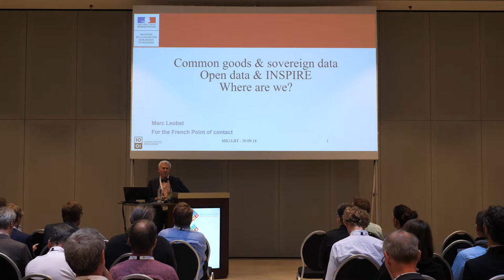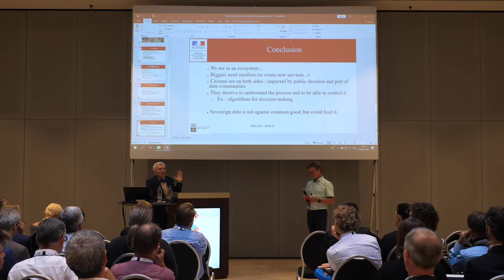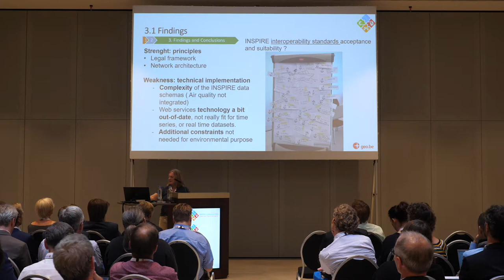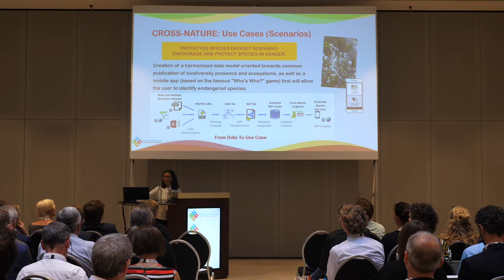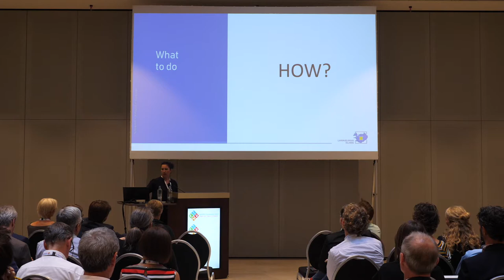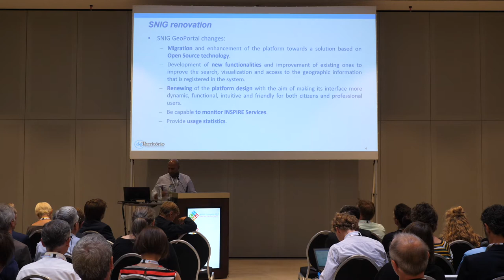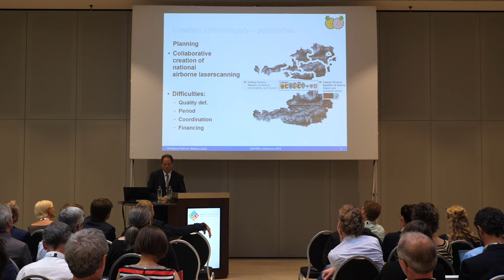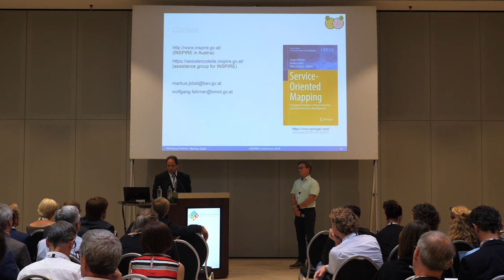National approaches and strategies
INSPIRE Conference 2018
20/09/18 | 2pm | Gorilla 1

Parallel session: National approaches and strategies

Presentations:
00:00 Common goods & sovereign data, open data & INSPIRE. Where are we?

14:47 The Belgian federal Geo-platform, INSPIRE and environmental approaches

29:10 New approaches for cooperation and data management within the Portugese INSPIRE Infrastructure: learning with the CROSS-NATURE project

42:47 How do you implement INSPIRE with 4 people

55:59 INSPIRE implementation in Portugal and recent developments in the Portugese National Spatial Data Infrastructure

01:04:51 Spatial Collaboration in Austria - Its Impact on INSPIRE and e-Government